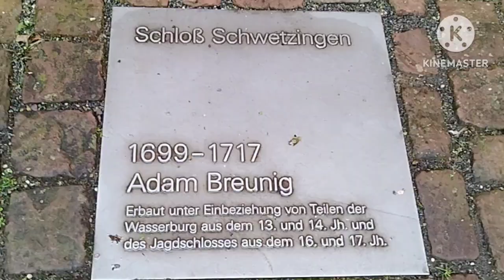SCHWETZINGEN CASTLE PART #01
Schwetzingen Palace ist first mentioned in 1350,as a fort.it took the form of an ordinary Medieval water Castle.where Natural or artificial water is part of its defences.
In 1427,it came into the possesion of Elector Louis lll. was an Elector Palatine of the Rhine from the house of Wittelsbach in 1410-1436 in the following period,it was renovated several times,served as a hunting lodge, and was destroyed towards the end of the Thirty Years'War.was one of the longest and most destructive conflicts in European history,lasting from 1618 to 1648.
Elector l Louis was the second son of Frederick V of the Palatine. had it rebuilt for his wife Marie Luise von Degenfeld was a German noblewoman and the morganatic second wife of Charles l Louis.
During a visit in August 1656,he had already ordered the inhabitants of Schwetzingen to clean away all the ruins,so that stone,wood and old ironwork from the debris could be put to use by his subjects.
In the War of the Palatine Succesion,the Nine years'War was a European great power conflict from 1688 to 1697 between France and the Grand Alliance.although largely concentrated in Europe,fighting spread to colonial possessions in the Americas, India,and West Africa.the Palace was destroyed once more,but the foundation remained in place.